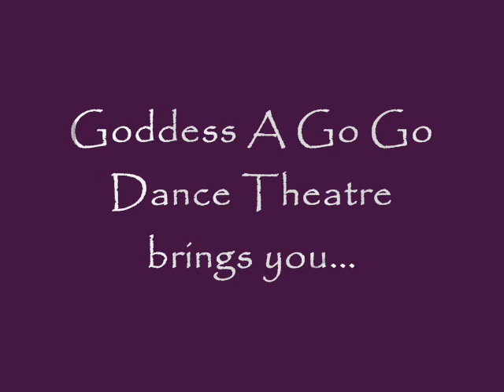Goddess A Go Go - Night of the Living Dance 2008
Goddess A Go Go's
Night Of The Living Dance
3 NIGHTS ONLY!
October 28th, 29th, 30th @ 8pm

The Whitefire Theatre
13500 Ventura Blvd.